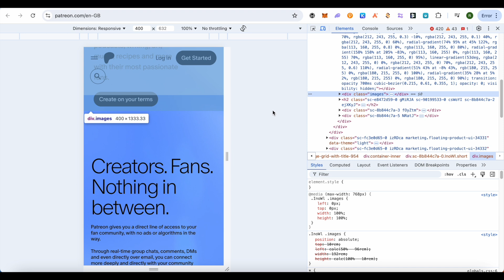How To Download Videos From Patreon | Easy Way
How To Download Videos From Patreon
Download Videos From Patreon

Welcome to Perfect Guide – Your ultimate destination for comprehensive solutions to application and software challenges! 🚀 Whether you're a tech enthusiast, a business professional, or a curious learner, our channel is here to demystify the world of technology and empower you with step-by-step tutorials, troubleshooting tips, and expert insights.

🔍 Searching for answers to common problems? Need a user-friendly guide to mastering complex applications? Look no further! Our dedicated team of tech enthusiasts is committed to providing you with clear, concise, and actionable guidance.

🎯 Explore a wide range of topics, including: How To Tutorial, Explainer Videos, Educational Videos, Keeping you up-to-date with the latest software trends.

Let Perfect Guide be your trusted companion on your journey to software mastery.